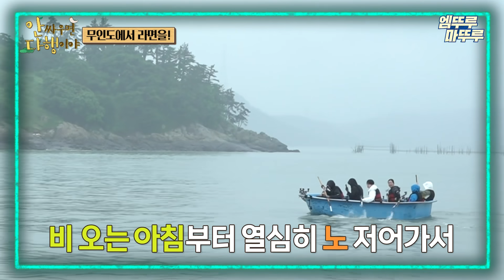[안다행] ⚠️새벽 시청 주의⚠️ 13년 팀워크가 탄생시킨 인피니트표 레전드 해물라면🍜 ㅣ#인피니트 정형돈 영탁 MBC230807방송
[안싸우면 다행이야] 월요일 밤 9시 방송!